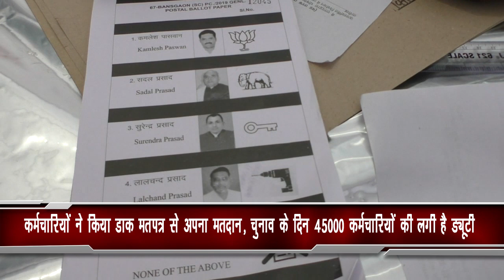कर्मचारियों ने किया डाक मतपत्र से अपना मतदान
लोक सभा सामान्य निर्वाचन 2019 में जिन कर्मचारियों की ड्यूटी लगी है वह मतदान से वंचित ना हो पाए इसी उद्देश्य कर्मचारियों के लिए अलग से डाक मतपत्र के द्वारा मतदान किया गया। चुनाव के दिन कुल मिलाकर जिले में 45000 कर्मचारी ड्यूटी पर तैनात  रहेंगे ।डाक मतपत्र  विश्वविद्यालय के कन्वेंशन हॉल में ज्वाइंट मजिस्ट्रेट प्रथमेश कुमार ज्वाइंट मजिस्ट्रेट सरनीत कौर के देखरेख में गोरखपुर लोकसभा  बांसगांव लोकसभा  के अंतर्गत पड़ने वाले सभी विधानसभाओं के कर्मचारी  जिनकी मतदान हेतु ड्यूटी लगी है  उत्सुकता पूर्वक ईडीसी द्वारा अपने मताधिकार का प्रयोग करते हुए मतदान कर रहे हैं।